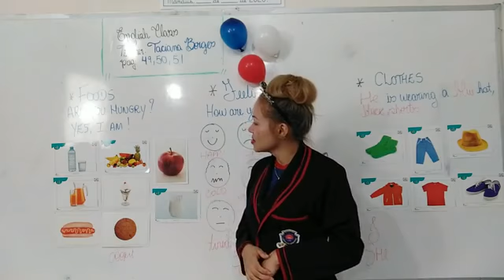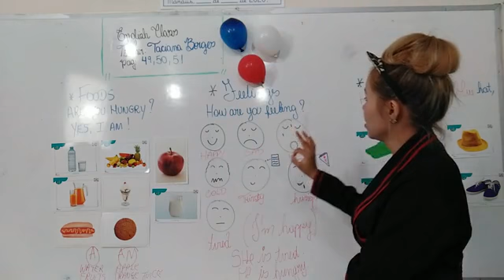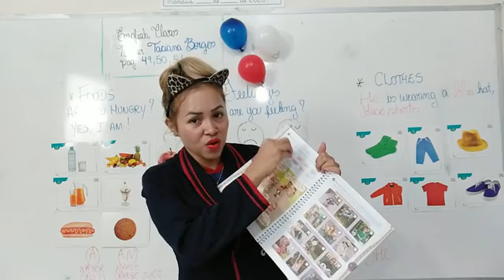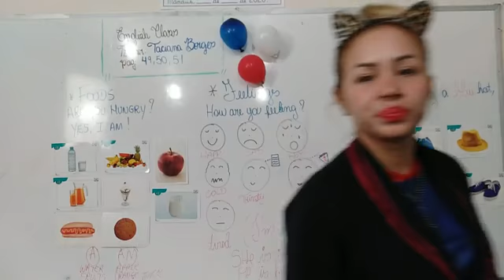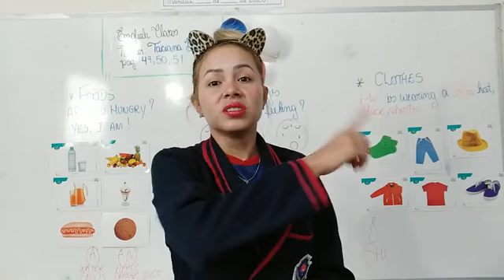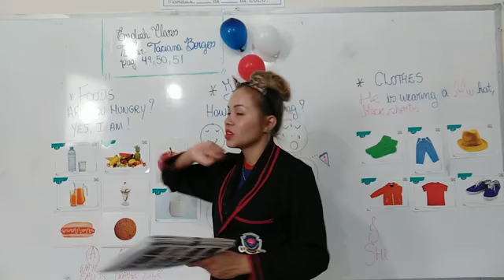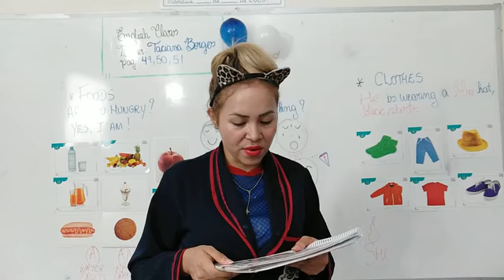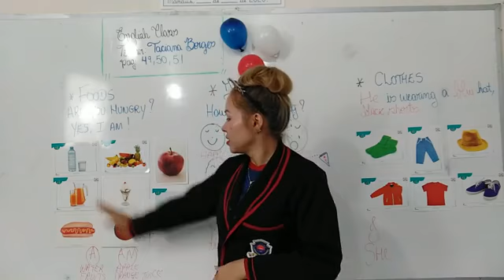3 ano prt2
7 semana